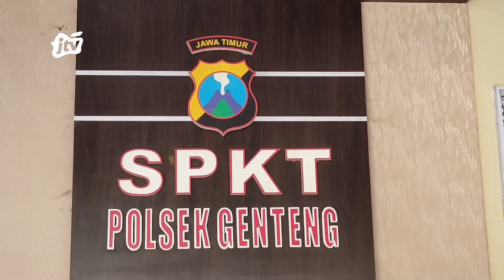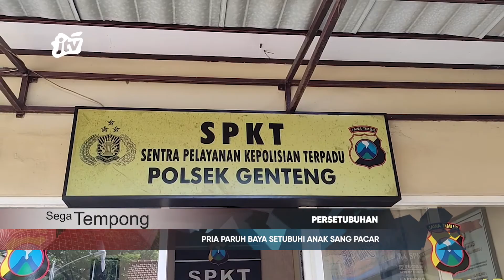PRIA PARUH BAYA SETUBUHI ANAK SANG PACAR